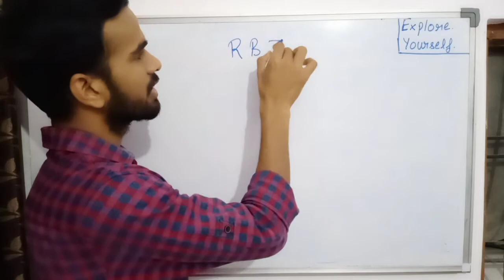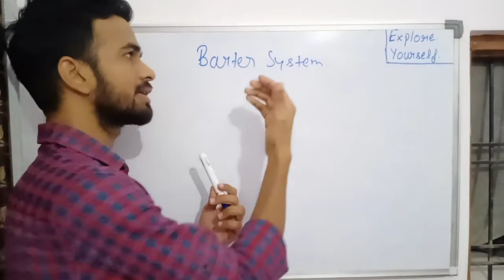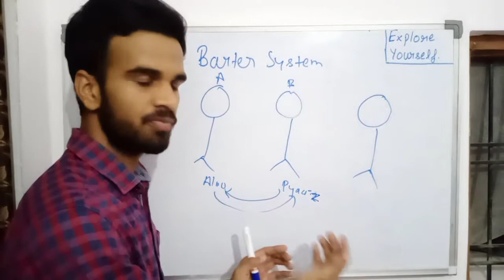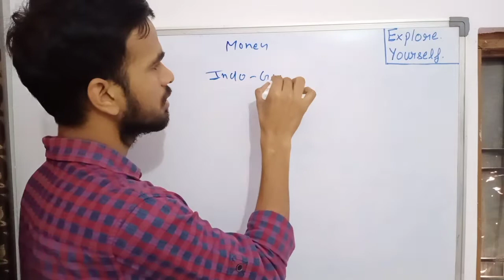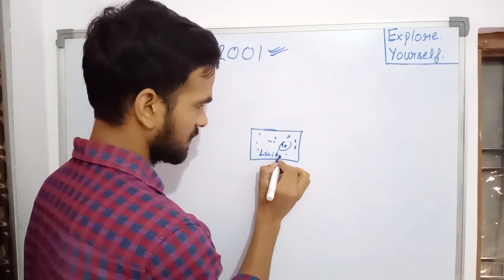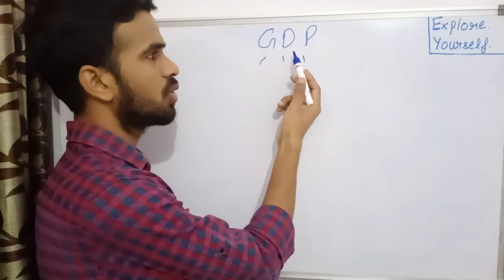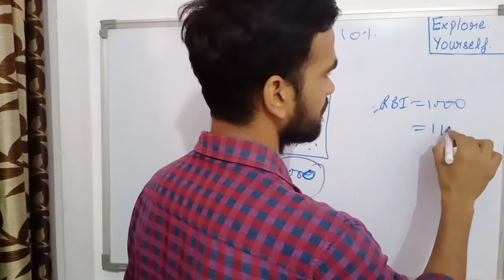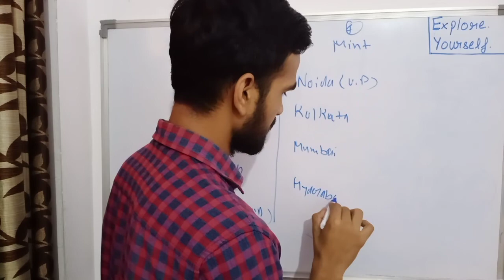How much money RBI can print?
Where RBI prints currency and coin.
Watch video and enhany your knowledge.